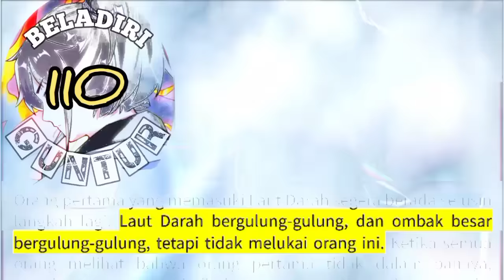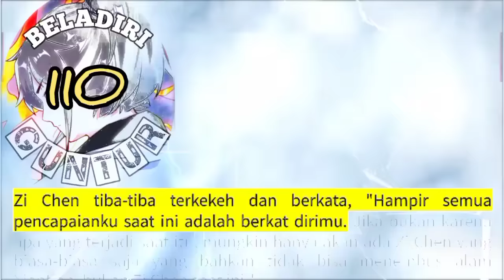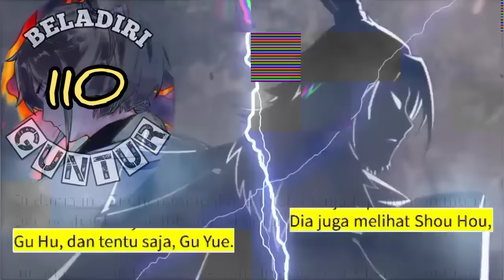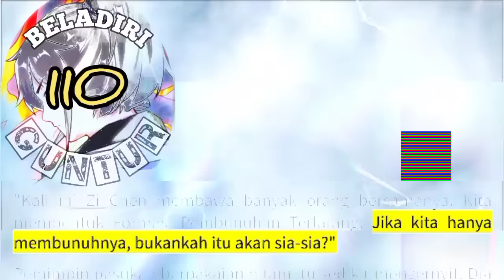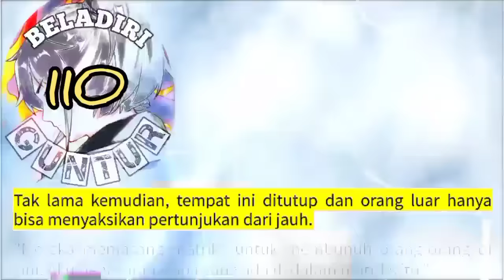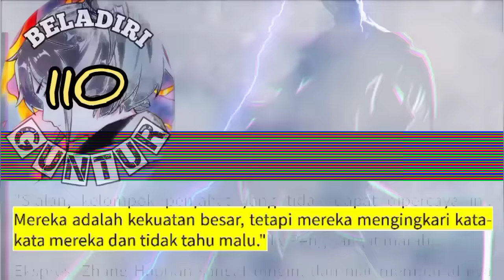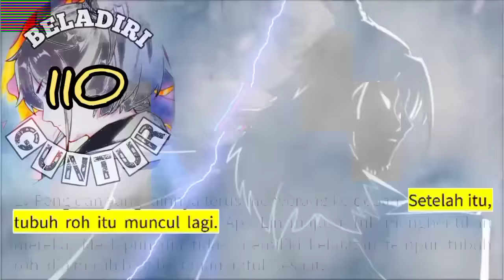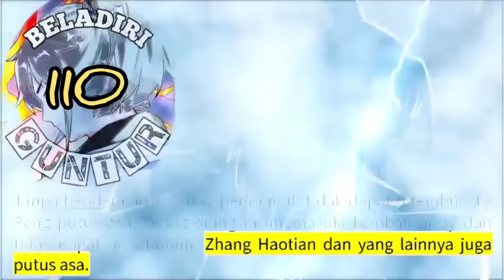Beladiri Guntur season 110